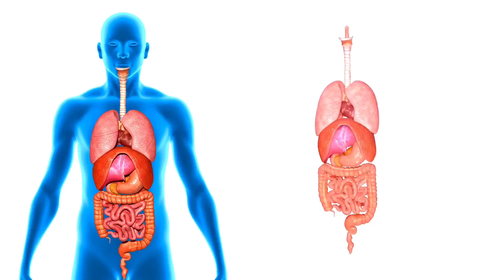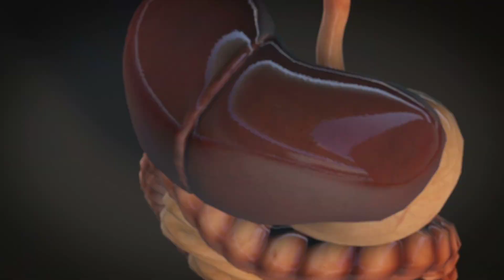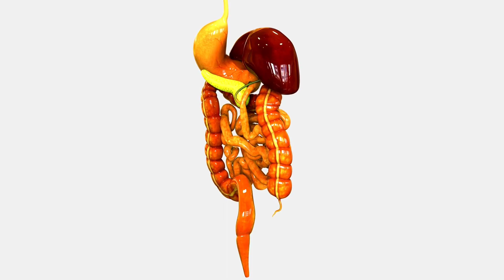पाचन शक्ति बढ़ाये | गैस, एसिडिटी, ब्लोटिंग, अपचन से छुटकारा पाएं | HOW TO IMPROVE DIGESTION Naturally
pachan ka kharab hona, aaj kal sabse jyada common problem ban gai hai , kyuki jyadatar logo ko khane pine se jude basic rules nahi pata hote, ek baar pachan kharab ho jaye to sharir mein kamzori aajati hai , or pet hamesha kharab rehta hai , khana nahi pachta,
aaj ke is video mein aap jayenge kuch zaruri tips jis se pachan sudhara ja sakta hai or pehele se jyada behtar banaya ja sakta hai

Your queries 👉

1. pachan shakti kaise badhaye
2. pachan shakti kaise badhaye baba ramdev
3. pachan shakti badhane ke upay
4. pachan shakti badhane ke liye yoga
5. pachan shakti badhane ki dawa
6. pachan shakti majboot kaise karen
7. pachan shakti kaise majbut kare
8. pachan shakti kamjor hone ke lakshan
9. pachan shakti kaise badhaye sanyasi
10. pachan shakti ko kaise badhaye
11. how to increase digestive system in hindi
12. how to increase digestive system naturally
13. how to increase digestive system
14. how to improve digestive systemnin telugu
15. how to improve digestive system in tamil
16. how to improve digestive system in kannada
17. how to improve digestive system by baba ramdev
18. how to improve digestive system fit tuber
19. how to improve digestive system yoga
20. how to improve digestive system by doctor